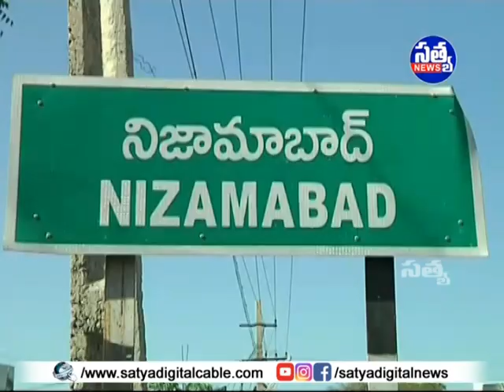|| ఎమ్మెల్యే క్యాంప్ కార్యాలయాన్ని ప్రారంభించిన ఎమ్మెల్యే పైడి రాకేష్ రెడ్డి ||